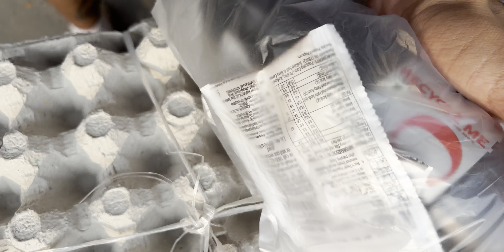India Knocked Out Of World Cup